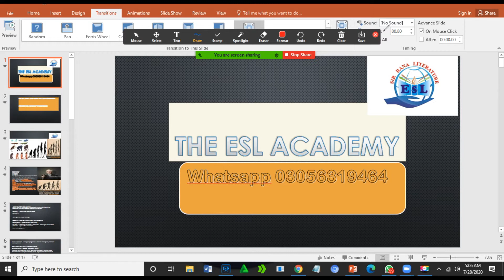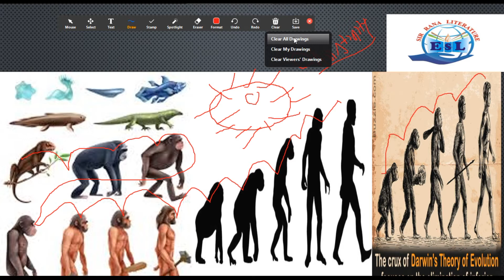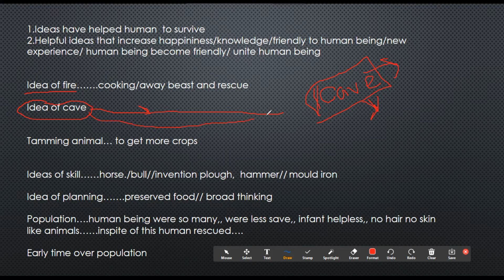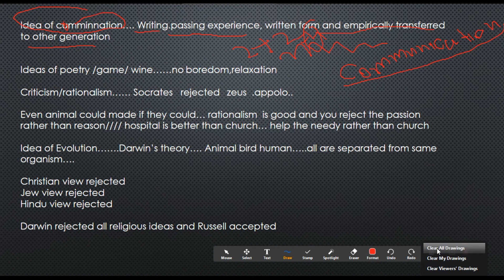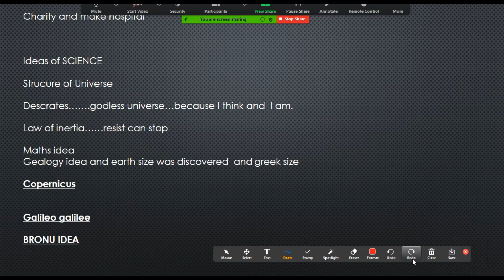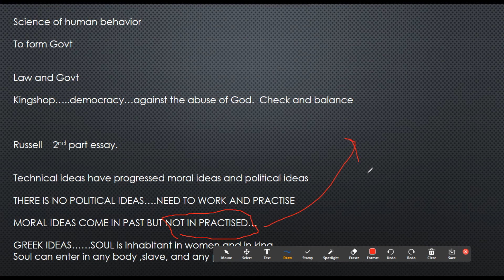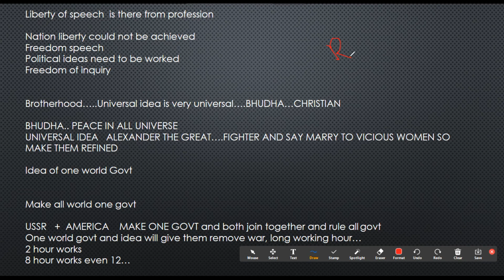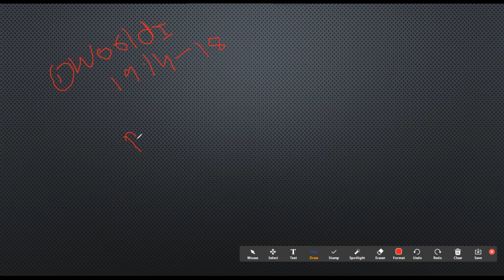Ideas that have Helped Mankind,Crusade against Dogmatism,Sir Rana.M.Phil Scholar Urdu/Hindi/English